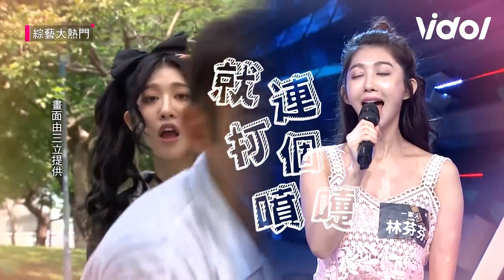王晴甜嗓獻唱全場戀愛了！主動開撩~陳漢典凍未條臉紅走心│ Vidol.tv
王晴 唱歌好甜呀~
咱們漢典哥直接被撩到害羞臉紅🤣
一家人 的林芬芬好令人懷念🥰
期待最近剛加入 一家團圓 的王晴精彩表現！